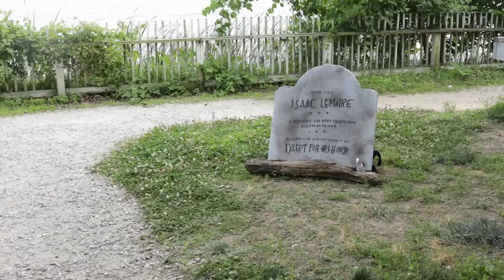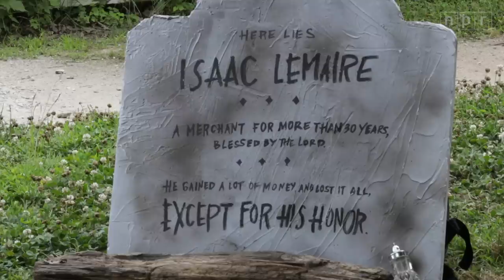The First Short Sell Was Made For Revenge | Planet Money | NPR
In the early 1600s there was one stock market with only one company’s stock in it, and it didn't take long before someone tried to manipulate the price.

Four hundred years ago, Isaac Le Maire helped found the Dutch East India Company. (You might remember them from history class: think big wooden boats, trips across rough seas, and lots and lots of spices).

Anyway, Le Maire got caught up in a dispute over some expense reports and so his co-directors essentially banished him from the spice trade.

Anyone else might've backed away, but Le Maire wanted revenge. And so, the short sell was born.